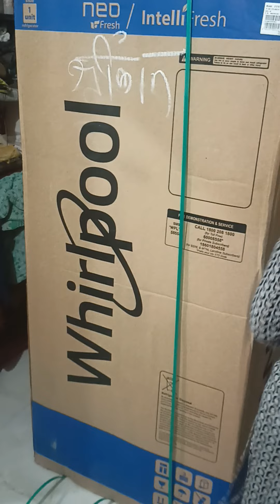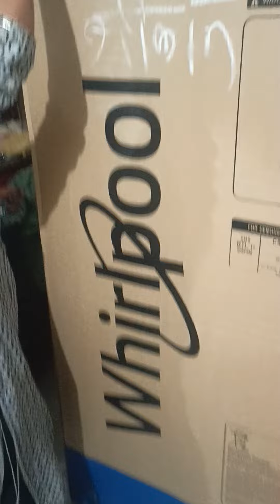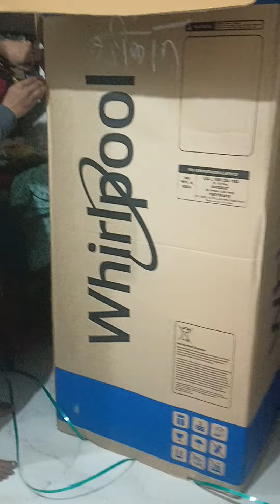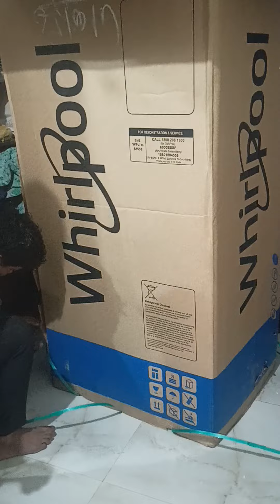unboxing whirlpool refrigerator